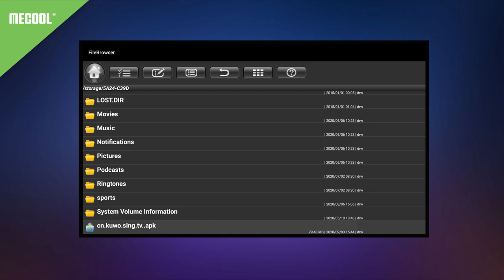How to Set up Karaoke on Your TV via Smart TV Box l MECOOL Android TV Box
To project Karaoke in your big screen, MECOOL Android TV box could be the smart device you could use to improve your entertainment experience at home.
 Is there a karaoke app for TV? There are lots of Karaoke Apps that you could download to the TV Box and install to your TV.